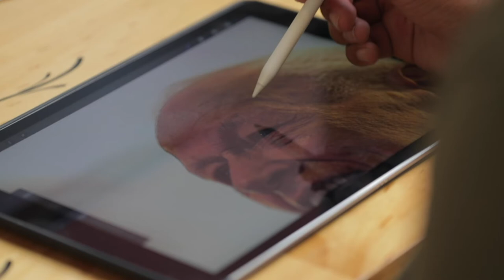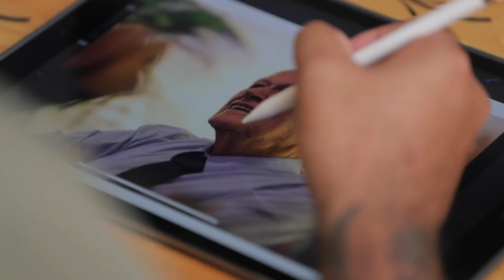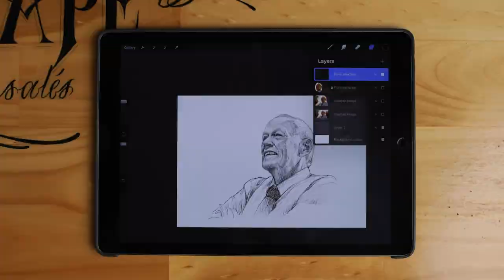Koro Wharehuia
A tribute to our late Koro(grandfather) Wharehuia Milroy.
Dedicated to everyone who has been impacted by this man.

Nga mihi.
Hau.